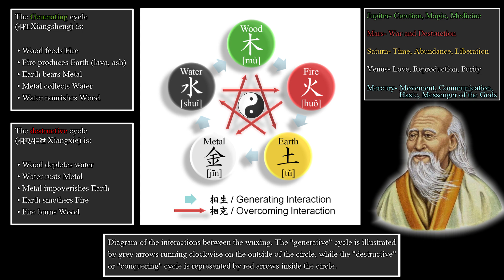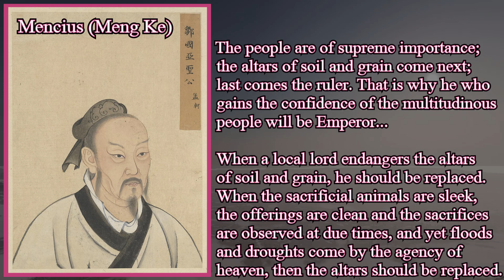The Mandate of Heaven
This video will explain the Mandate of Heaven with information taken from:

Sources
Allan, Sarah (2007). "On the identity of Shang Di 上帝 and the origin of the concept of a Celestial Mandate (Tian Ming 天命)".

Chen Sanping (2002). "Son of Heaven and Son of God: Interactions among Ancient Asiatic Cultures regarding Sacral Kingship and Theophoric Names". Journal of the Royal Asiatic Society.

Chen Shou (1977) [429]. Pei Songzhi (ed.). Annotations to Records of the Three Kingdoms 三國志注. Taipei: Dingwen Printing.

Chittick, Andrew (1998). "Dynastic Legitimacy during the Eastern Chin: Hsi Tso-ch'ih and the Problem of Huan Wen". Asia Major.

 Dull, Jack (1983). "Anti-Qin Rebels: No Peasant Leaders Here". Modern China. Sage Publications. 9 (3): 285–318. doi:10.1177/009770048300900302. JSTOR 188992. S2CID 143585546.
    • Dull, Jack (1990). "The Evolution of Government in China". Heritage of China: Contemporary Perspectives on Chinese Civilization.

Farmer, J. Michael (2001). "What's in a Name? On the Appellative "Shu" in Early Medieval Chinese Historiography".

Harari, Yuval Noah (2015). Sapiens: A Brief History of Humankind. Translated by Harari, Yuval Noah; Purcell, John; Watzman, Haim.

Hinsch, Bret (1988). "Climatic change and history in China". Journal of Asian History.

Jiang Yonglin (2011). The Mandate of Heaven and The Great Ming Code. Asian Law Series. Vol. 21.

Lai, Hongyi Harry (2002). "The Life Span of Unified Regimes in China".

Lee Jen-der (2014), "Crime and Punishment: The Case of Liu Hui in the Wei Shu"

Mote, F. W. (1999). Imperial China: 900–1800.

Nylan, Michael (2007). ""Empire" in the Classical Era in China (304 BC–AD 316)".

Pankenier, David W. (1995). "The cosmo-political background of Heaven's Mandate". Early China.

Pines, Yuri (2004). "The question of interpretation: Qin history in light of new epigraphic sources".

Sørensen, Ærenlund (2010). "How the First Emperor unified the minds of contemporary historians: the inadequate source criticism in modern historical works about the Chinese bronze age". Monumenta Serica. Taylor & Francis. .

Sukhu, Gopal (2006). "Yao, Shun, and prefiguration: the origins and ideology of the Han imperial genealogy". Early China. Cambridge: Cambridge University Press.

von Falkenhausen, Lothar (1996). "The Concept of Wen in the Ancient Chinese Ancestral Cult". Chinese Literature: Essays, Articles, Reviews (CLEAR). 18: 1–22. doi:10.2307/495623. JSTOR 495623.

Wang Aihe (2001). "Creators of an Emperor: The Political Group behind the Founding of the Han Empire". Asia Major. Academica Sinica. 14 (1): 19–50. JSTOR 41645568.

Yong Rong (永瑢); et al., eds. (1931) [1782]. 四庫全書總目提要 [Annotated Bibliography of the Four Treasuries]. Vol. 10. Shanghai: Commercial Press.

Zhao Dingxin (November 2009). "The Mandate of Heaven and Performance Legitimation in Historical and Contemporary China". American Behavioral Scientist. Sage Publications. 53 (3): 416–433. doi:10.1177/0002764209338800. S2CID 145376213.

Image Sources

The approximate territory of the Zhou Dynasty
Territories_of_Dynasties_in_China.gif: Albert Herrmann (1935). History and Commercial Atlas of China. Harvard University Press.
from "The Chou Dynasty, 11th-9th Centuries B.C."

Diagram of the interactions between the wuxing. The "generative" cycle is illustrated by grey arrows running clockwise on the outside of the circle, while the "destructive" or "conquering" cycle is represented by red arrows inside the circle.

Approximate territory of the Shang dynasty Map of Shang Dynasty from Bamboo Annals

Territories of the Qin Empire.

Xin Dynasty
Map of Xin Dynasty (8 - 23 AD)
File:Xin Dynasty.png Created: 6 July 2017